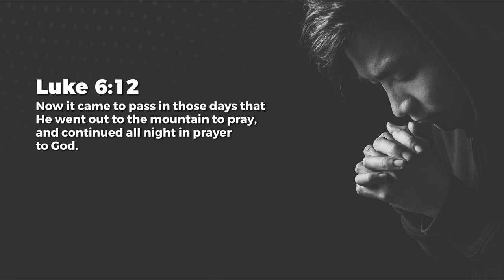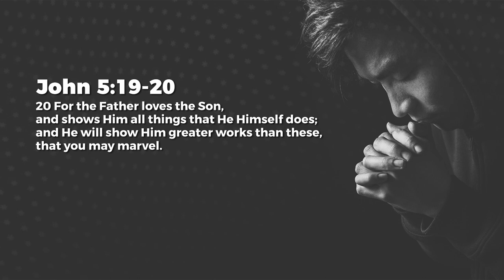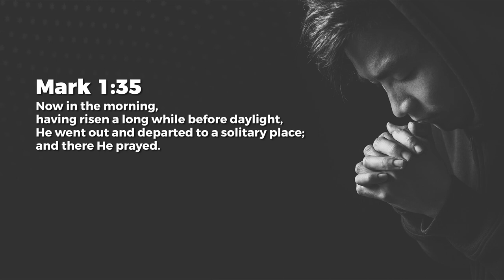Imitate His Prayer-Life - Jeyakumar Isaiah | Daily Devotion, December 18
Today's Daily Devotional: Imitate His Prayer-Life